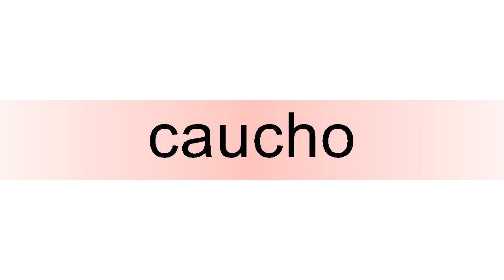How to pronounce caucho